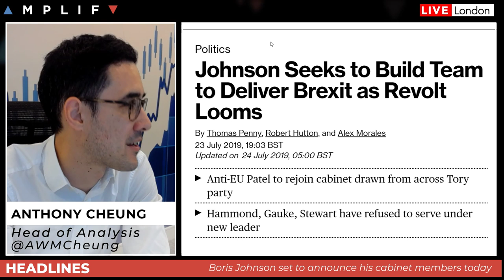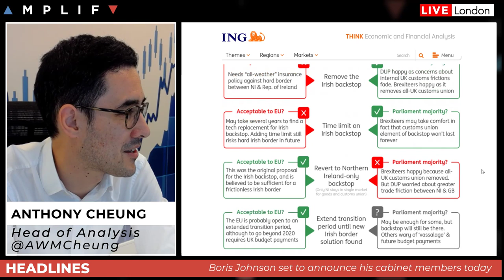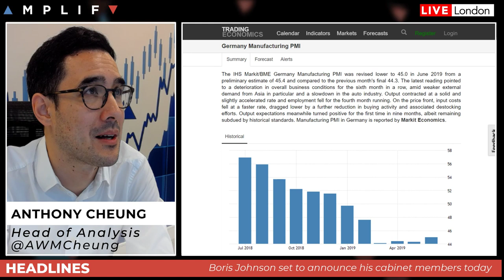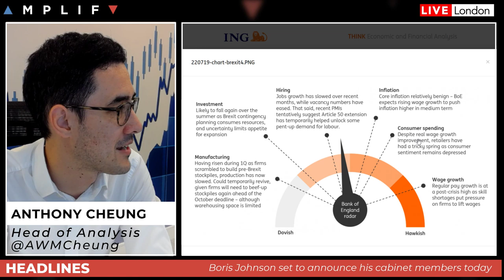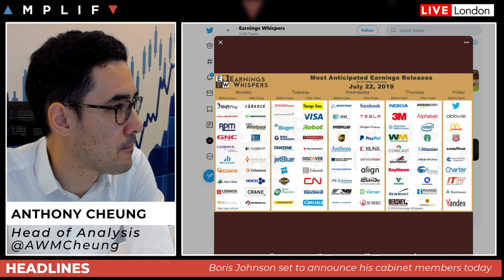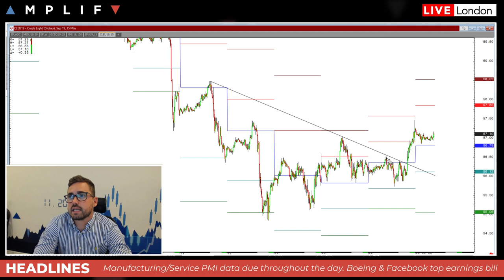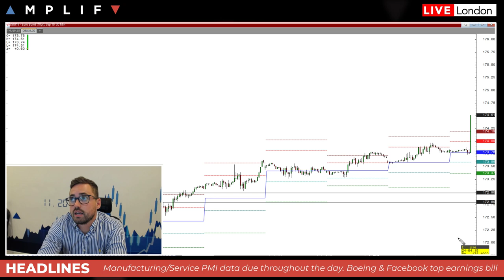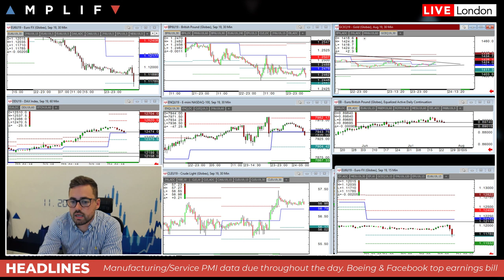What next for Boris Johnson and Brexit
- What to look out for from Boris Johnson over the coming days
- US and China agree to face-to-face talks next week
- European PMI data disappoints weakening the EUR and sending bunds soaring
- API data last night showed a drawdown in crude of 10.961mln, however, gasoline had its biggest build since January
- Boeing, Facebook headline corporate earnings releases
- Sam North provides his technical review of the charts